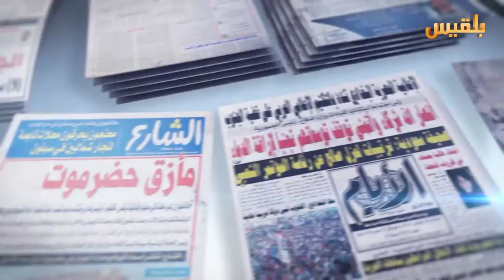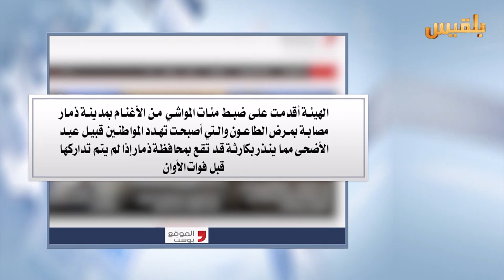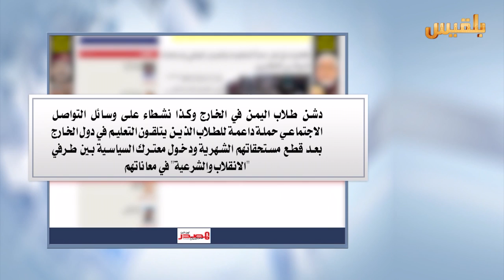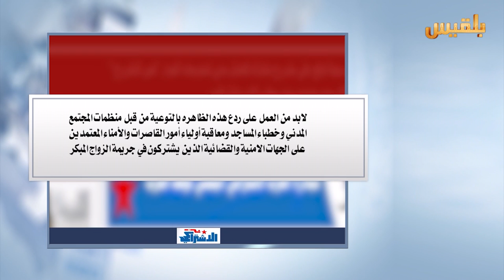كشك الصحافة | 3 - 9 - 2016 | تقديم : نضال شبان